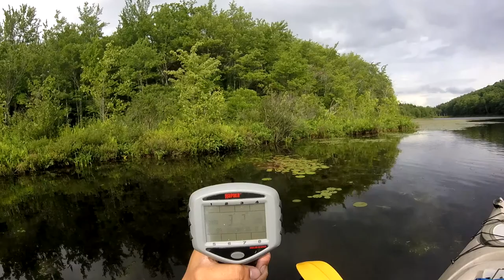Trying The Baby Bally Hoo Swimbaits from Bass Pro Shops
I have been away for a while so the video uploads happen to be way off schedule. i decided just for that reason i would go out and catch some fish for you all. in this episode i specifically targeted bass feeding on minnows and shad using the famous bass pro shop baby bally hoo swim-baits. i whould fish and wait to see bass hitting the top of the water feeding on these shad and i would throw my swimbait over top of the school and do a twitch twitch pause retrieve as seen from one of 1rod1reels videos from a while back. this happened to work as seen in the video when my first cast their happened to be a little bass sitting on the outskirts of the Lilly's looking for shad to come out from the humble abyss. every time i make a joke about catching a lunker it just so happens to come to life. watch the video to see what im talking about and subscribe!!!

Equipment Used. Budget Friendly:

Action Camera

Main Camera

Lures Used